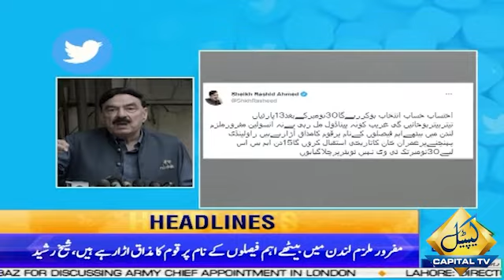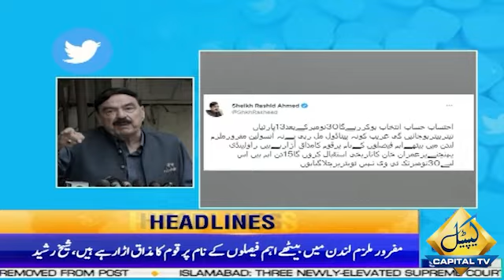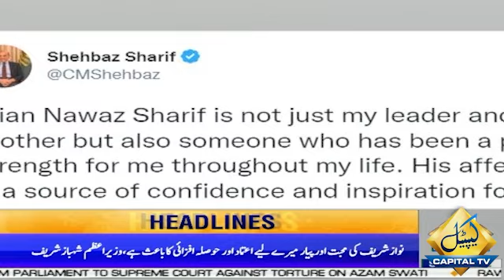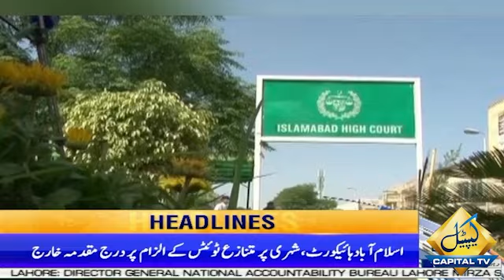Imran Khan's Big Announcement ! | 09 PM News Headlines | 12 Nov 2022 | Capital TV